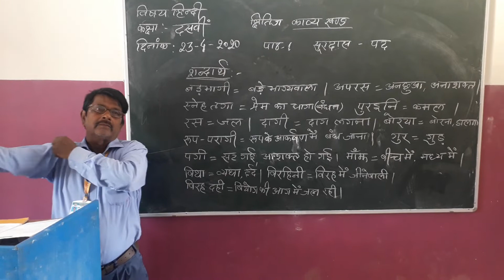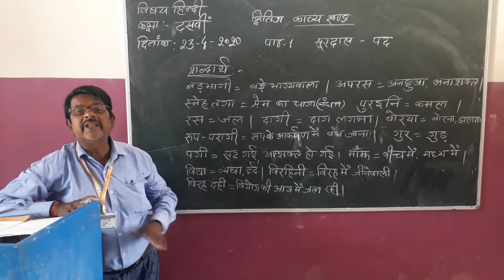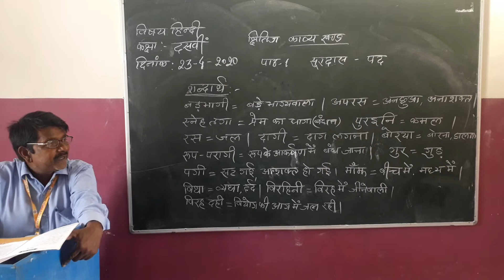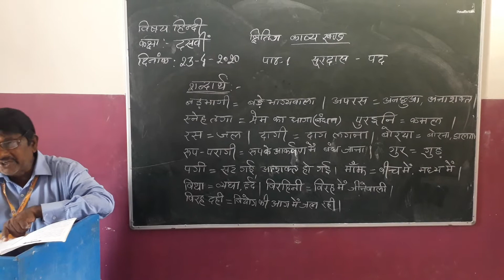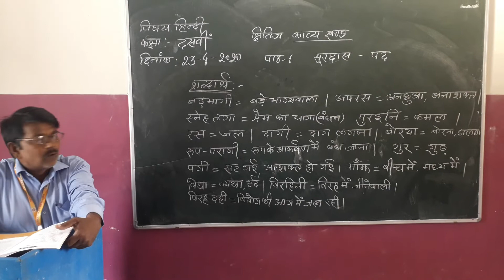The BVV Hindi of Class 10 part 1